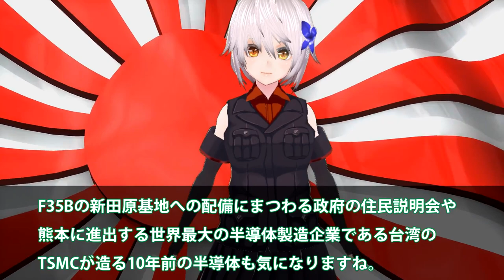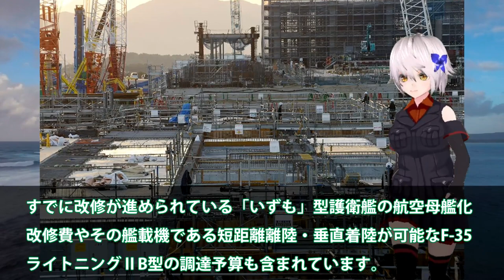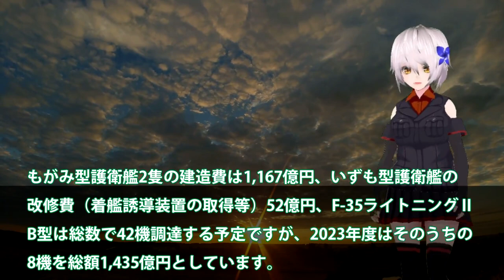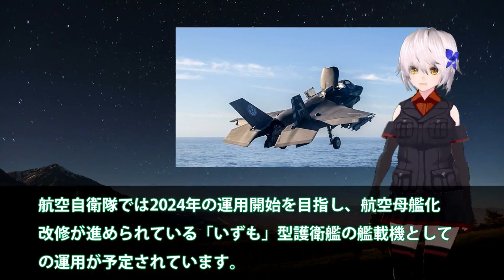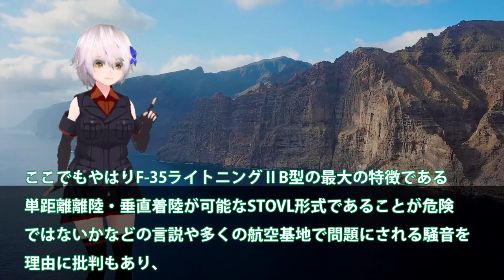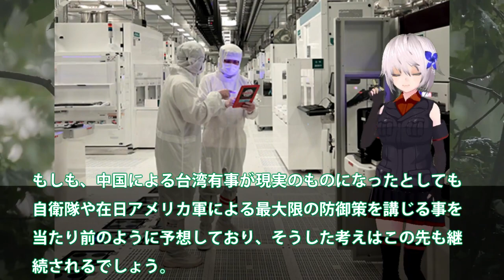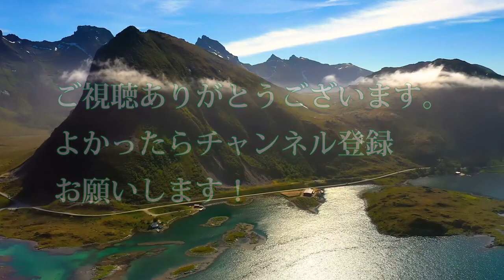【軍事解説】防衛省ついに本気新田原基地へ20機配備！F 35B戦闘機 8機取得1,4351億円？護衛艦いずも・かが艦載始まる・・・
関連動画
【陸上自衛隊】一般人＆自衛官　アウトドアでのレトルトカレーの食べ方の違い
陸自・日野射撃場の小銃発射事件　自衛隊員2人の死亡を確認　1人は胸部を負傷(2023年6月14日)

引用・転載「出典：海上自衛隊ホームページ」
引用・転載「出典：航空自衛隊ホームページ」
引用・転載「出典：陸上自衛隊ホームページ」

【陸上自衛隊での“性暴力被害”】5人中4人が争う姿勢  国側は加害認める
【ひろゆき】陸上自衛隊の重要性を日本国民の皆さんは理解して下さい【自衛官候補生】
海上自衛隊 東京音楽隊がノルウェーの観客を魅了！演奏が始まると驚きの歓声を上げた理由